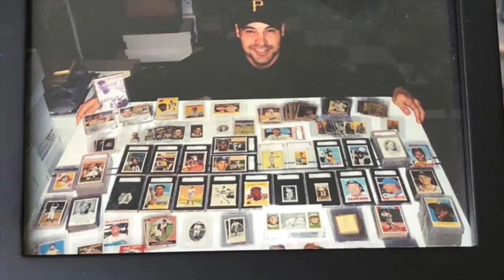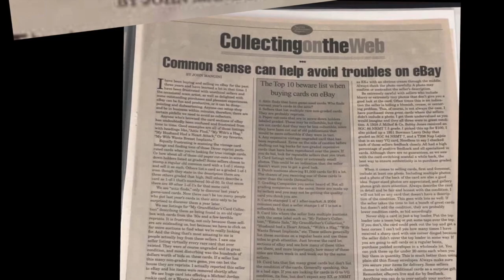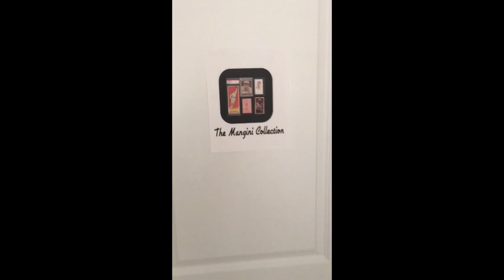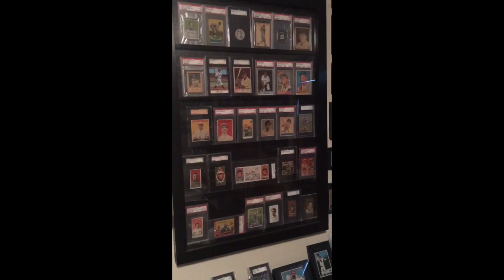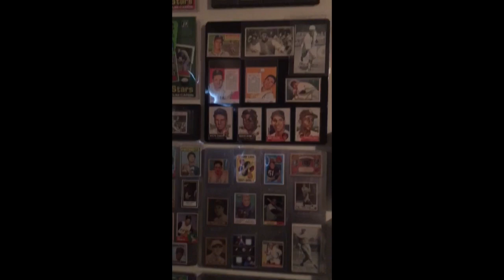My Story (The Mangini Collection)